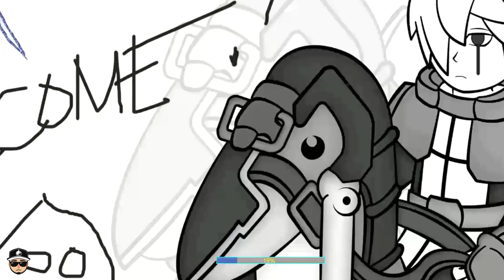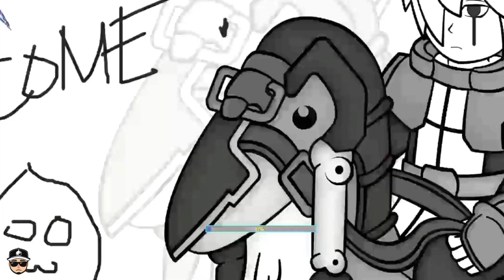The Return of Tekko (Teaser)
Streaming soon on RO Streamer Season 7. Abangan!